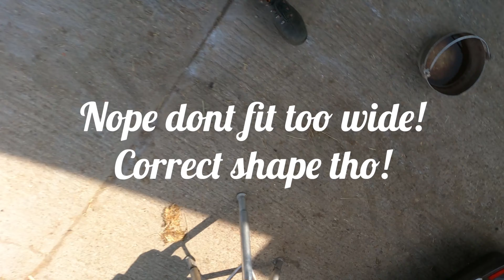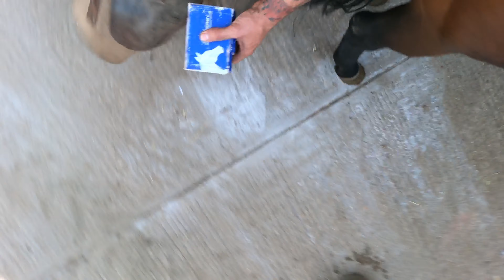ODDLY SATISFYING - FARRIER - SHOEING A HORSE!!! ASMR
samuel_marlow_farrier_life

Hope you enjoy my POV video because I love them.